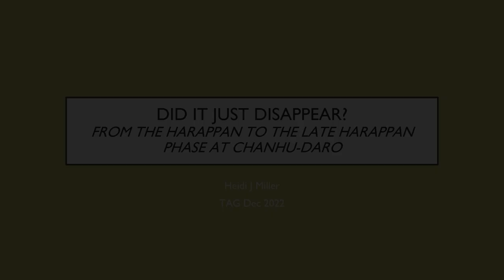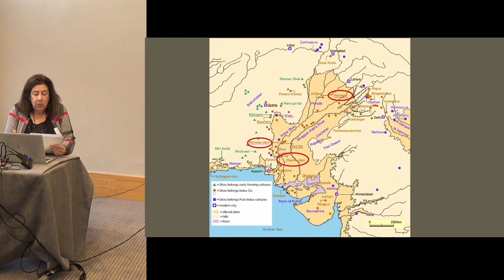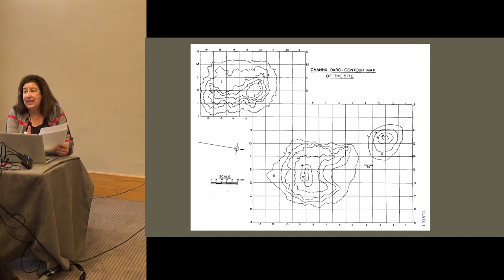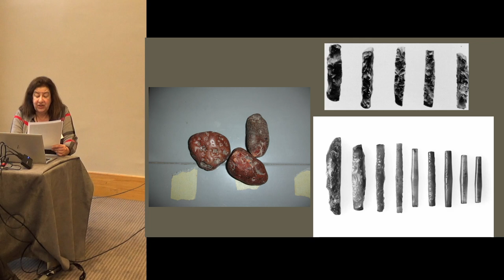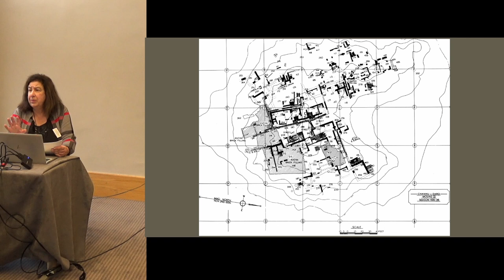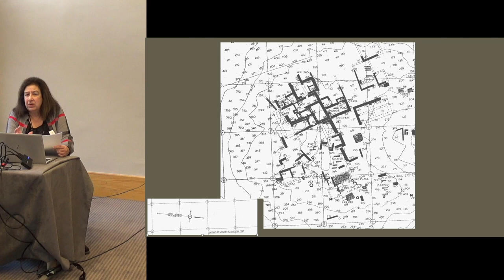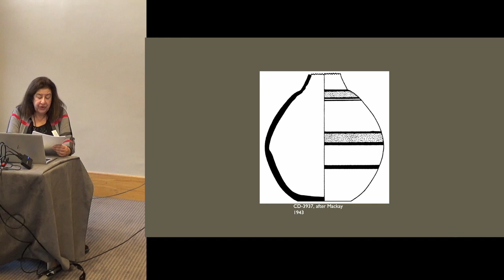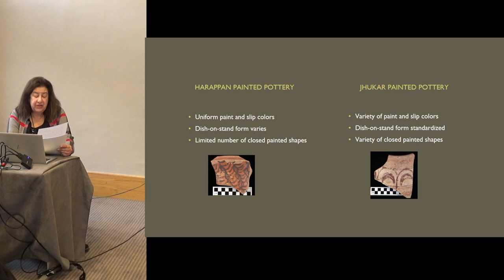Did it just disappear!? What the details from material culture studies can tell us about social...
Heidi J. Miller (Middlesex Community College)